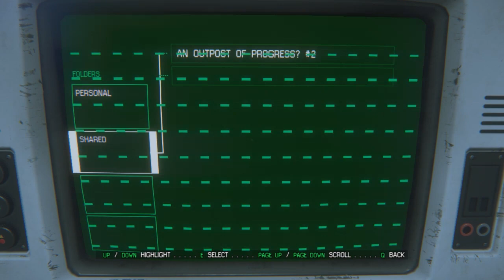Let's Play Alien: Isolation [30] Elevator shaft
Sometimes you just want to make a dumb decision.